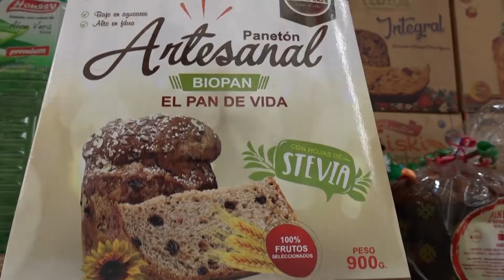Festival de Panetón y Chocolate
Ambos endulzan la navidad y son infaltables en estas fiestas:  panetón y  chocolate para taza puede comprar en el festival del Pasaje Porta y que va hasta el domingo 12 de diciembre. Entre 11 de la mañana y nueve de la noche.